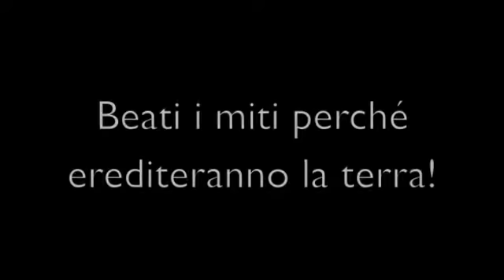"Beati i miti perché erediteranno la terra". La testimonianza di Gaetano e Sara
"Beati i miti perché erediteranno la terra". La testimonianza di Gaetano e Sara per "La vita è buona"